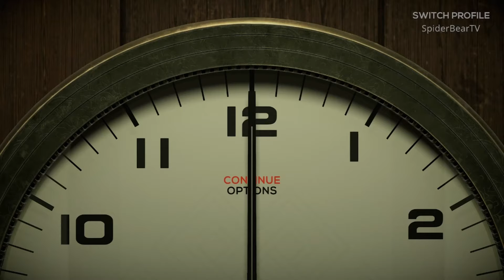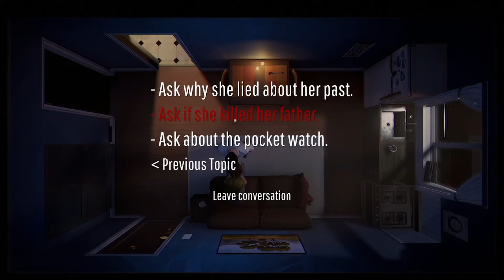Can I Figure Out How To Break The Time Loop?!? 12 Minutes Gameplay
Enjoy my play through of the new thriller 12 Minutes! Voice work by Daisey Ridley, James McAvoy, and Willem Dafoe.